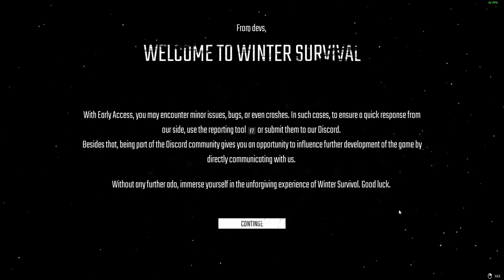Winter Survival brand new survival game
Perfect survival game for the story lovers, i liked it so far i've played not long because had things to do. If u wanna see a part 2 let me know and we will make it ASAP!